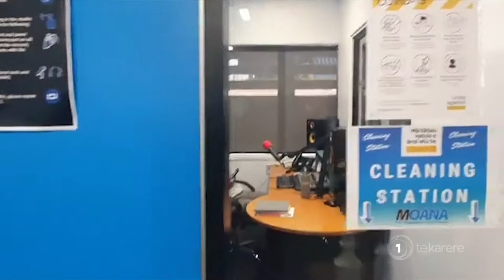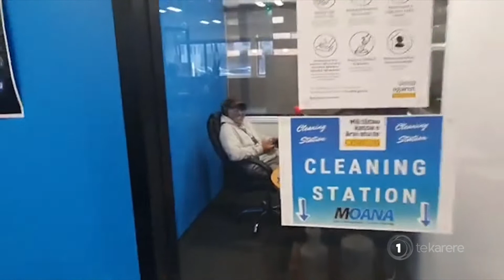Moana Radio adapts to new Covid-19 working conditions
Tuning in to Moana Radio in Tauranga, we catch-up with radio host Te Kehukehu Butler who says he's enjoying adapting to all the new technology and working from what he calls his slice of paradise.